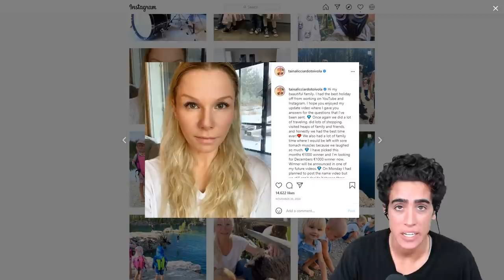CRAZY VEGAN Mother holds 10 Children Hostage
00:00 - It's not possible
01:20 - Into the madness
03:33 - A feast for a fly
04:41 - First world meal prep
06:11 - The children stare at freedom
07:17 - Mom creepin
09:03 - Bit of a weirdo
10:13 - Freedom at last
11:06 - Interesting day
11:59 - Thanks for joining